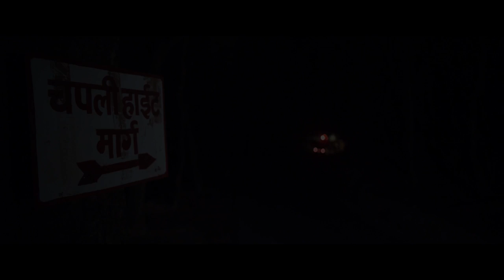CHAPALI HEIGHT-2 | Official Teaser | Ayushman Joshi, Mariska Pokharel, Paramita RL Rana | August 18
Arjun Kumar Films Presents!
New Nepali Movie: Chapali Height 2 Releasing on 18th August
Starring: Ayushman Joshi, Mariska Pokharel, Paramita RL Rana, Rear Rai, Muna Gauchan
Choreographer: Kabiraj Gahatraj
Lyrics: Suresh Rai
Singers: Dharmendra Sewan, Santosh Lama
Stylish: Sanna Gurung
Chief Assistant Director: Tara Neupane
Post-Production: Aslesha Entertainment
Action: Surya Thokar
Production Manager: Buddhi Lal Magar
Colorist: Prabin Manadhar
Background Score: Imman Bikram Shah
Re-Recording/Sound Engineer: Uttam Neupane
Editor: Dirgha Khadka
Cinematographer: Niraj Kadel
Producer: Arjun Kumar
Story/Director: Dpendra K Khanal